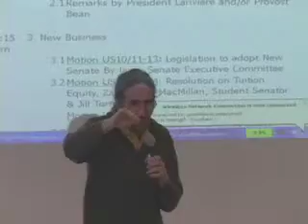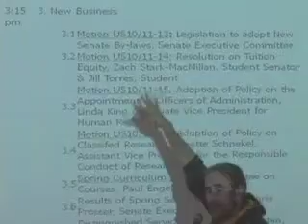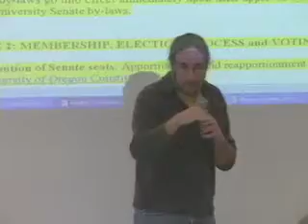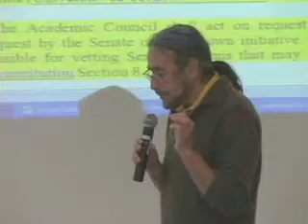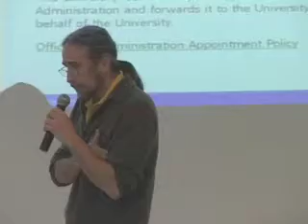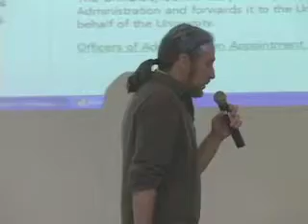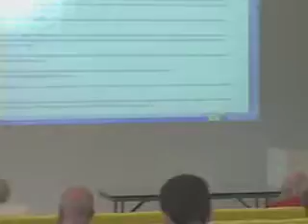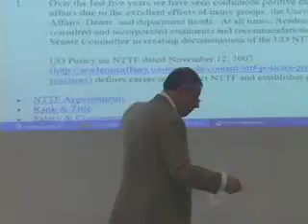UO Senate Meeting 5/11/11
1. Call to order
1.1 Approval of the Minutes of the 13 April 2011 Meeting

2. State of the University
2.1 Remarks by President Lariviere and/or Provost Bean

3. New Business
3.1 Motion US10/11-13: Legislation to adopt New Senate By-laws, Senate Executive Committee
3.2 Motion US10/11-14: Resolution on Tuition Equity, Zach Stark-MacMillan, Student Senator & Jill Torres, Student
3.3
Motion US10/11-15: Adoption of Policy on the Appointment of Officers of Administration, Linda King, Associate Vice President for Human Resources
3.4 Motion US10/11-16: Adoption of Policy on Classifed Research, Lynette Schnekel, Assistant Vice President for the Responsible Conduct of Research
3.5 Spring Curriculum Report, Committee on Courses, Paul Engelking, Chair
3.6 Results of Spring Senate Elections, Chris Prosser, Senate Executive Coordinator
3.7 Distinguished Service Awards, Dave Hubin, Senior Assistant to the President (N.B. The Senate will convene in Executive Session for this discussion)

4. Open Discussion: None.

5. Reports
5.1
Report on Non-tenure track faculty, Ali Emami and Michele Henney, NTTF committee co-chairs

6. Announcements and Communications from the Floor
6.1 Notice of Motion(s)

7. Adjournment